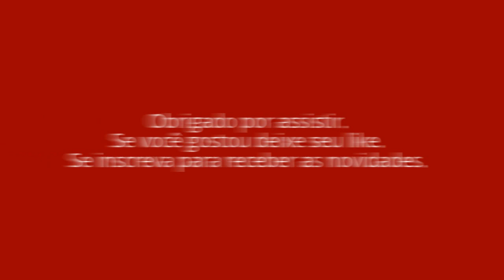Testando diodos comuns do alternador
Visão geral e teste dos diodos retificadores comuns aplicados nos alternadores dos automóveis.